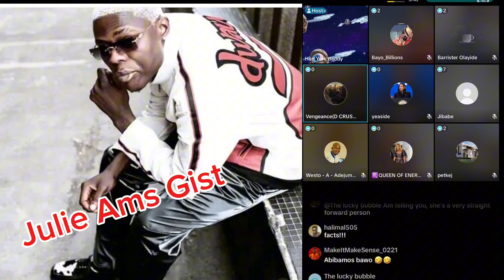Bayo Billion Exposes Mama Mohbad Again#justice4mohbad#trending#duet